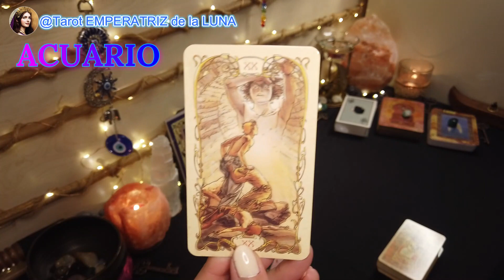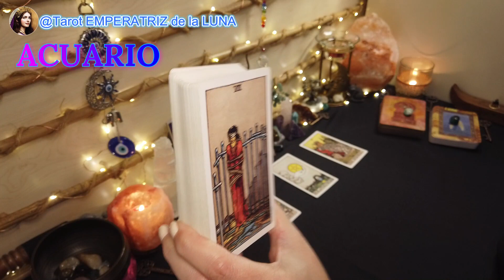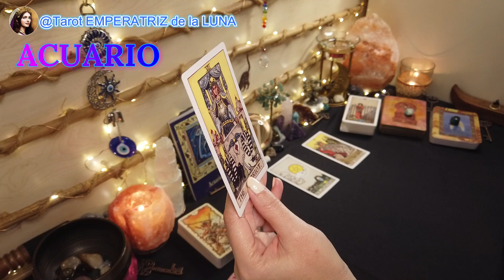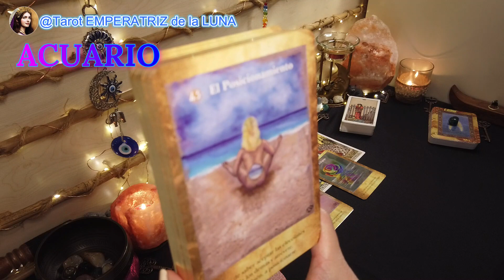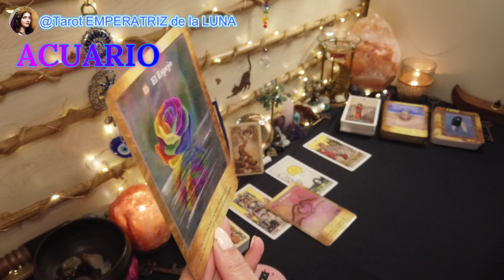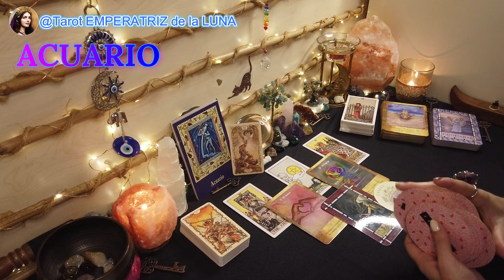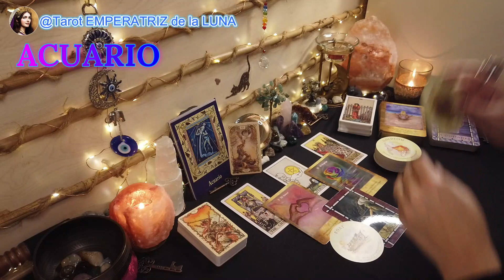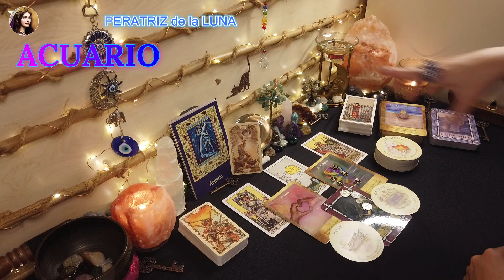♒ACUARIO🔮Llega Justicia​😊Un Final / Una Victoria🤩​tarotacuario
ACUARIO♒​Llega Justicia​😊Un Final / Una Victoria🤩

NAMASTE🧘🏻‍♀️